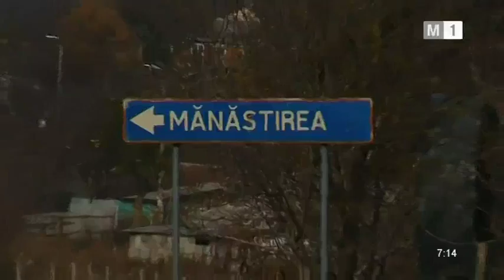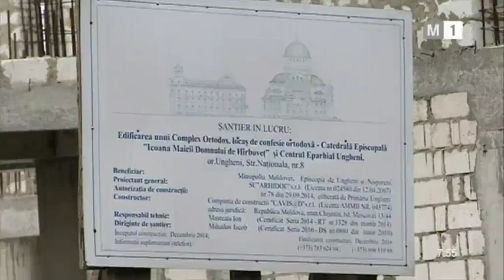Prima Liturghie în cinstea Icoanei Maicii Domnului de la Hârbovăț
În data de 21 octombrie, la Mănăstirea Hârbovăț a fost oficiată prima Sf. Liturghie în cinstea Icoanei Maicii Domnului de la Hârbovăț și a sfinților care s-au proslăvit pe pământul Moldovei. Sf. Liturghie a fost oficiată ca urmare a hotărârii Sf. Sinod al BOM de a o cinsti în rugăciuni pe Maica Domnului, prin Icoana Ei de la Hârbovăț, în prima duminică de după Acoperământul Maicii Domnului. Emisiunea „Cuvintele Credinței” din 4 noiembrie 2018. TV MOLDOVA 1. Autor: Iulian Proca.